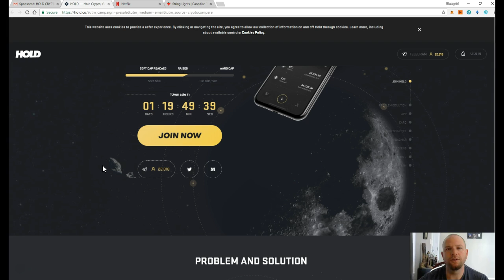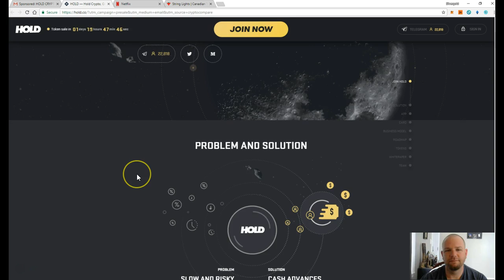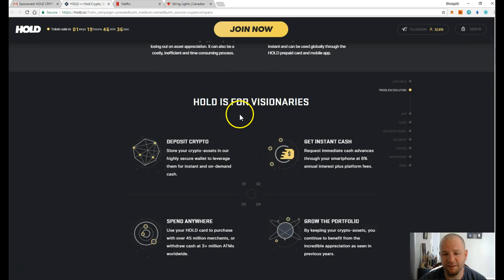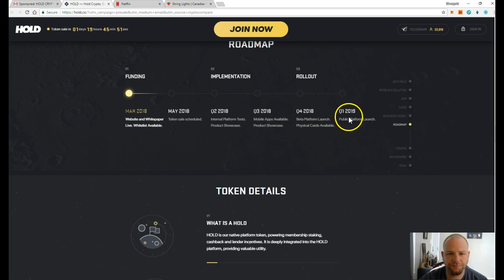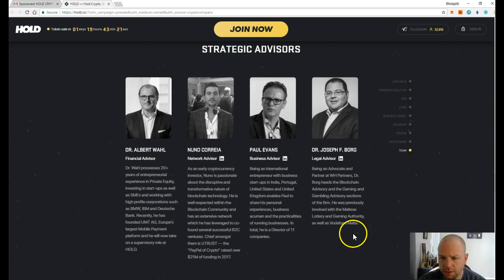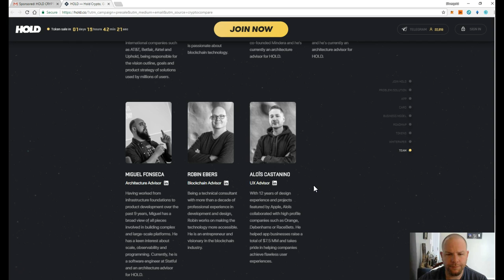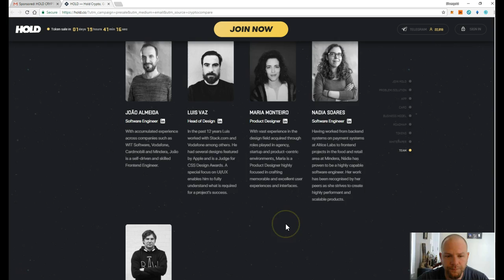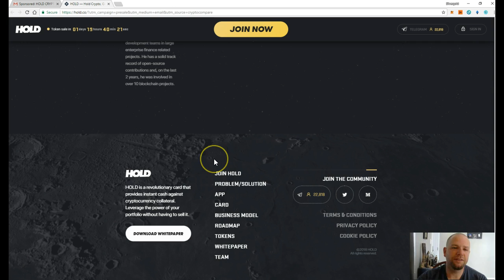How to decide if an ICO is a good investment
Reiterating some points and strategies to invest safely when looking through ICO's